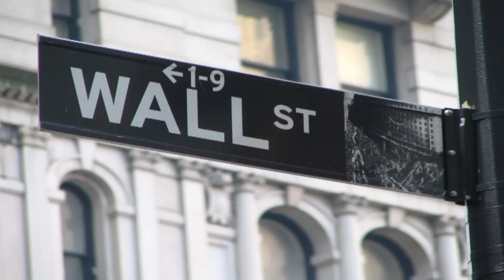Rare MSM Anger Over Money In Politics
Clip from the Monday, November 3rd 2014 edition of The Kyle Kulinski Show, which airs live on Blog Talk Radio and Secular Talk Radio monday - friday 4-6pm Eastern.